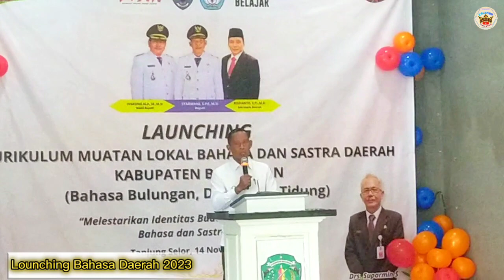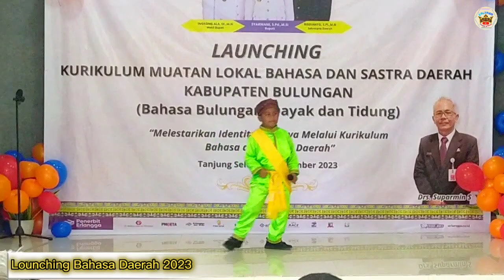Lounching mulok bahasa dan sastra Daerah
Lounching mulok bahasa Daerah lounching mulok @KampungDatukHH
Sejarah baru di kabupaten bulungan, lounching atau peluncuran mulok bahasa dan sastra daerah di kabupaten bulungan.
bahasa daerah yang digunakan adalah bahasa bulungan
bahasa tidung dan bahasa dayak. ke tiga bahasa ini akan di masukan ke jenjang sd dan SMP.  di awal tahun 2024 nanti.